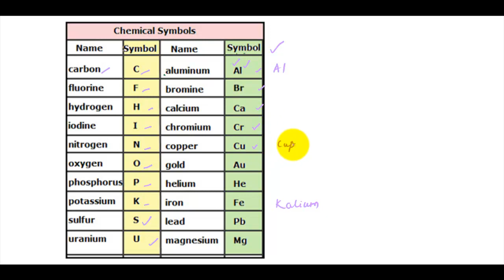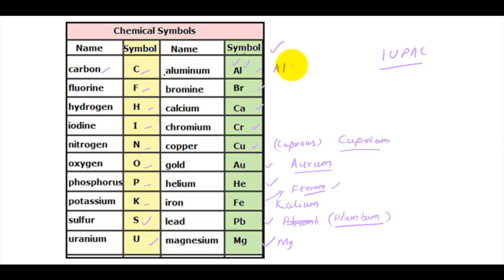Lecture 2 Atoms and Molecules Dalton's Atomic model